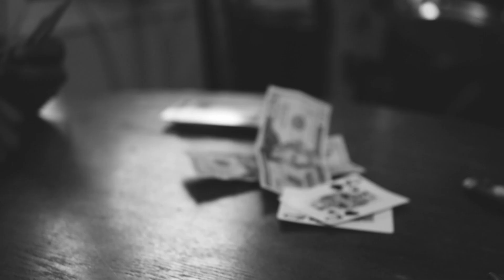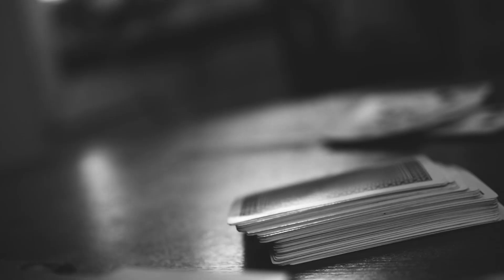BU x Tyson- Die Young (Official Video) Shot By: Toothy217